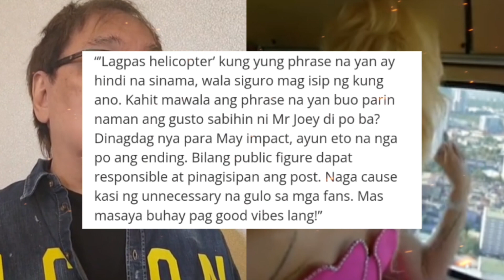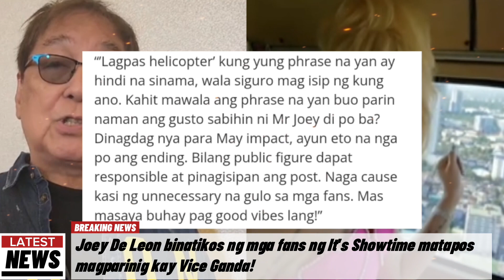Joey De Leon binanatan ng mga supporters ng it's Showtime dahil sa pagpaparinig kay Vice Ganda!